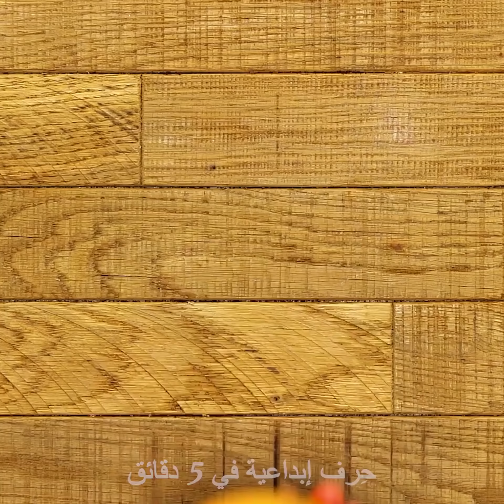٣٣ طبقاً مذهلاً يمكنك تجربتها هذا الصيف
أطباق ووصفات شهية لتجربها هذا الصيف
سأعرض لك اليوم كيف تكون أكثر إبداعاً خلال فصل الصيف هذا بالاستعانة بهذه الحلويات الشهية والمنعشة. سأريك بعض الوصفات التي يمكنك صنعها من نقطة الصفر وبعض الأفكار باستخدام الفاكهة التي يمكنك الاستمتاع بها في بركة السباحة.
لمنح الكب كيك تصميماً مجرداً، أحضر ورق الزبدة وضع قطعة صغيرة من السكاكر بالداخل ومن ثم أذبها بمجفف الشعر.
سأعرض لك طريقة غريبة لاستخدام المارشميلو. يمكنك وضعها في بعض الأسياخ وتشغيل جهاز التحميص ووضعها فوقه لإعداد حلوى السمور الشهية.
لا تستخدم الأطباق لتقديم الآيس كريم لضيوفك. قم فقط بتجميد الماء ثم خذ مكعبات الثلج الكبيرة وضعها فوق الشوكلاته المذابة لتصنع أطباقك الخاصة.
يمكنك أن تجرب تحميص شريحة من البطيخ وتقديمها كنوع من الحلوى. عندما تُطهى هذه الفاكهة تصبح شهية المذاق.
لجعل اللحم أكثر طراوة يمكنك إعداده داخل قشر البطيخ.
شاهد الفيديو إلى النهاية واكتشف جميع الأفكار الشهية والحيل لإعداد المخبوزات.

الطوابع الزمنية:
0:07 – طرق غير عادية للطهي
2:30 – خيل شهية بالبطيخ
4:13 – أفكار رائعة بالمخبوزات
6:31 – حلويات سريعة وسهلة
10:02 – حيلة الليمون للضيوف
12:20 – بطيخ بشكل قلب
13:56 – وصفة النقانق الشهية